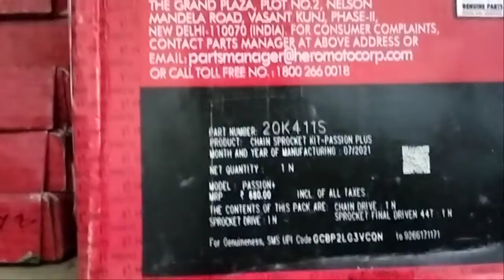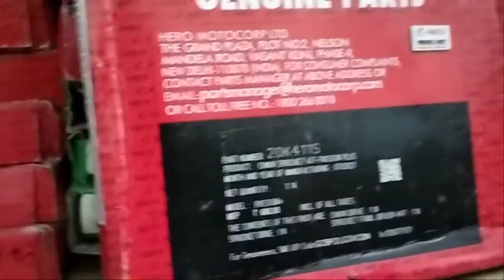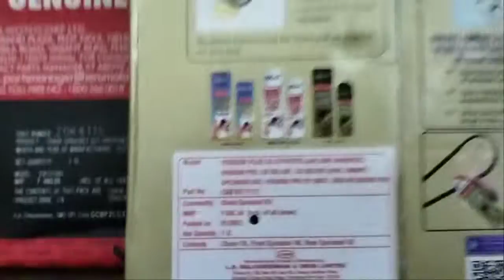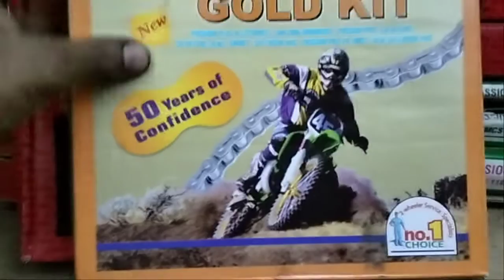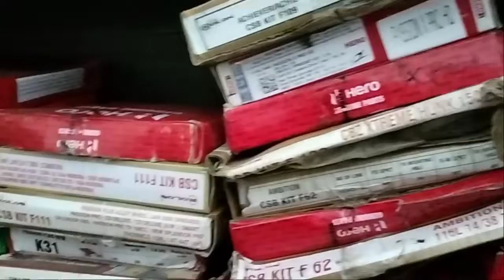Hero to Rolon chain kit comper best chain kit kon sa 🔥lga dega market me 🔥🔥🔥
chain kit comper krne bad best hero ka hai but Rolon ka me v koi khrabi nhi hai dono me koi v ug kre best hai